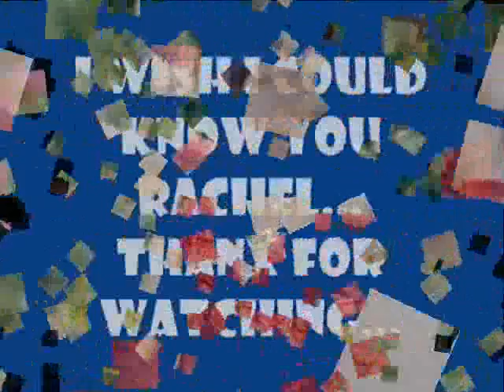Rachel Bilson Tribute